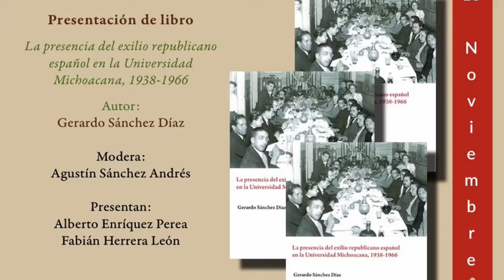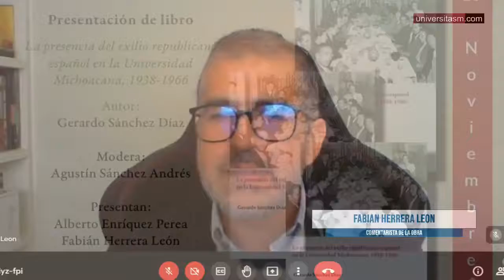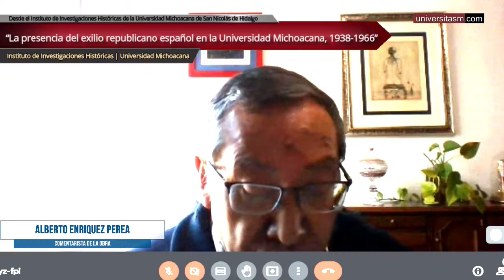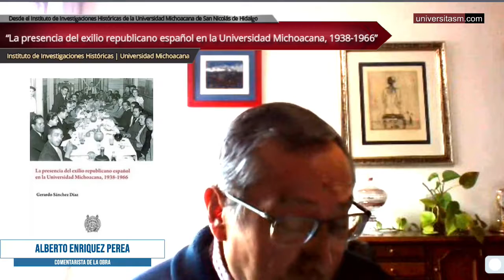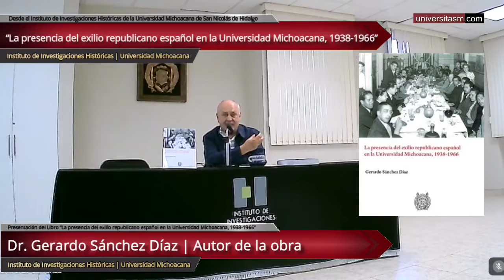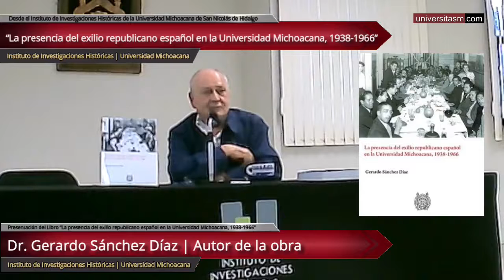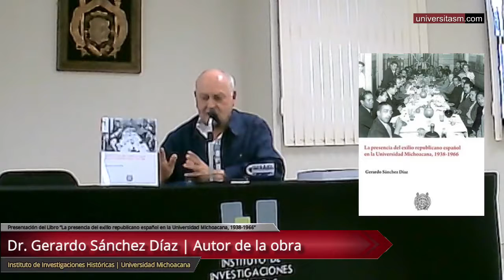“La presencia del exilio republicano español en la Universidad Michoacana, 1938-1966”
Dr. Gerardo Sánchez Díaz.